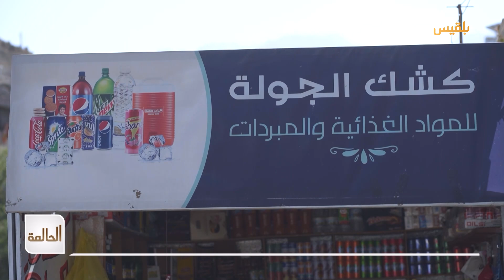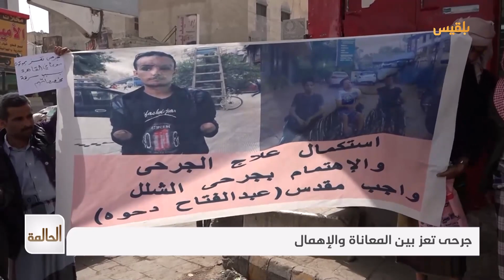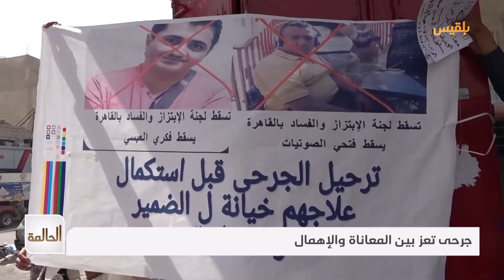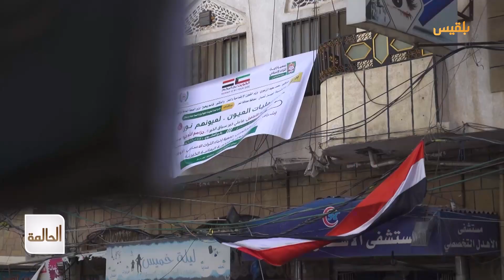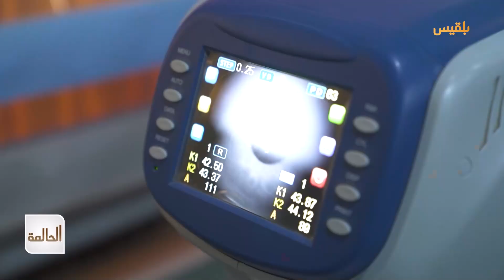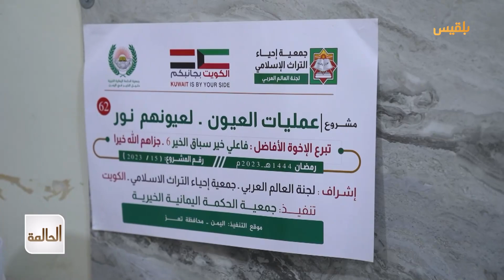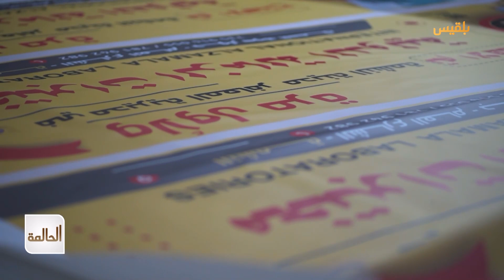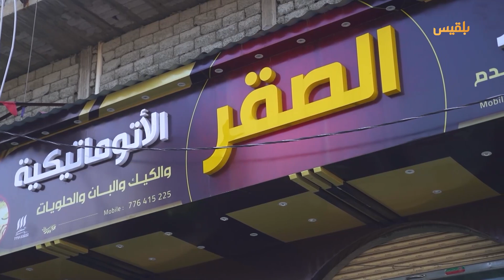الحالمة | جرحى تعز بين المعاناة والإهمال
- جرحى تعز بين المعاناة والإهمال
- لعيونهم نور.. مشروع لجمعية الحكمة يستهدف 300 من مرضى العيون بتعز
- وهيب مغلس.. قصة طالب أصبح الأبرز في مجال الإعلان
ومواضيع أخرى في حلقة اليوم من الحالمة | تقديم: آفاق الحاج